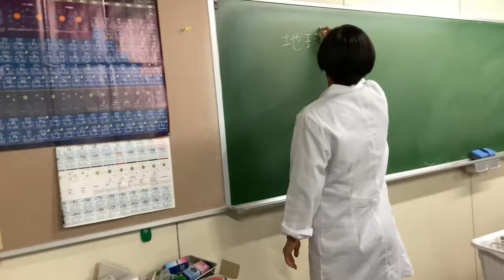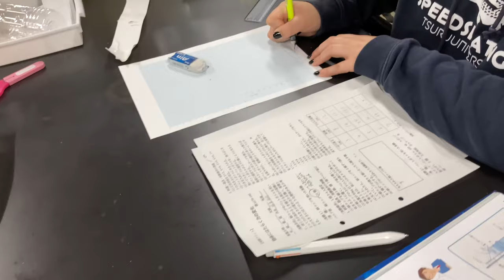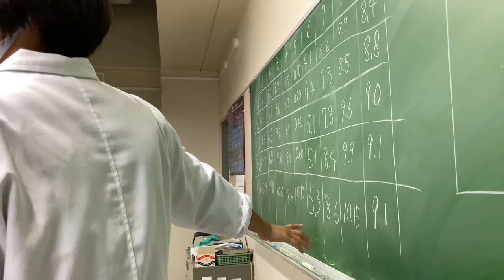力の変化＿模擬授業記録